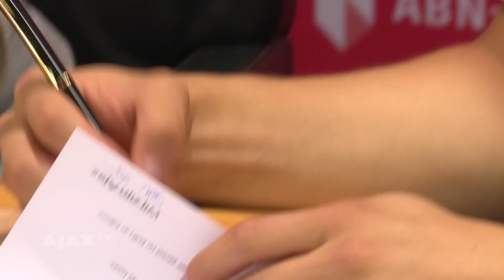Ylätupa is nieuwe multifunctionele aanwinst Ajax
Saku Ylätupa is een 18-jarige Fin die zijn handtekening onder een drie-jarig contract met Ajax zette. De middenvelder kan ook in de voorhoede uit de voeten, aan de zijkanten en als aanvallende middenvelder en is heel blij bij Ajax te zijn.